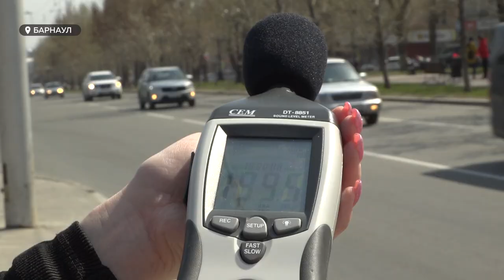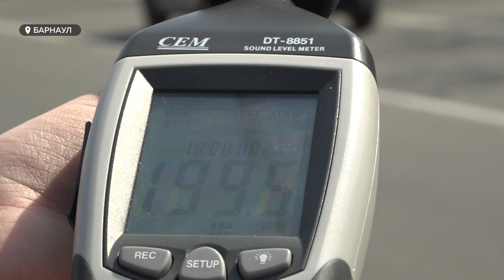Тысячи людей на планете уходят из жизни из-за расстройств, которые связаны с высоким уровнем шума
Тысячи людей на планете уходят из жизни из-за расстройств, которые связаны  с высоким уровнем шума.  Он увеличивает число гормонов стресса в крови человека, как итог - сердечно-сосудистые заболевания, падение иммунитета, постепенная потеря слуха . В Барнауле, как и  в большинстве городов мира, уровень шума гораздо выше допустимого.  На каких децибелах живет  наш город и  есть ли способы  снизить этот  уровень? – в международный день защиты от шума узнавали наши корреспонденты